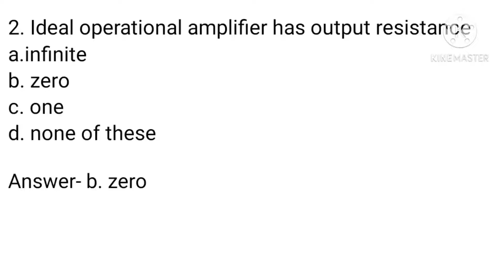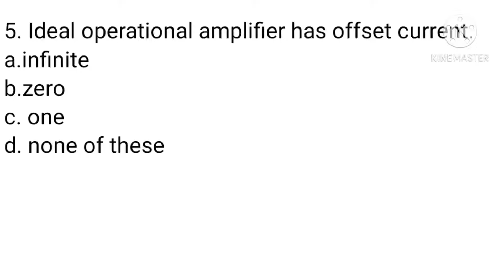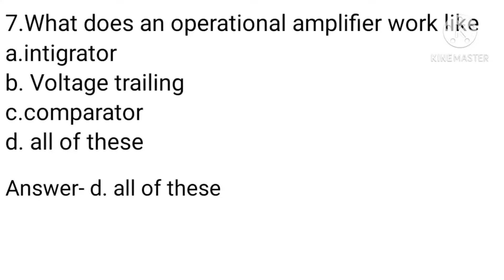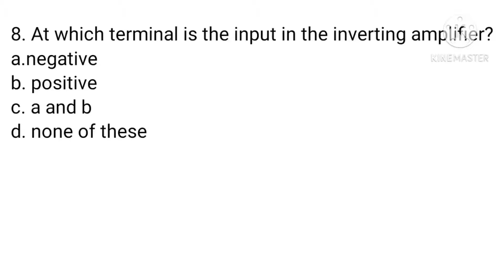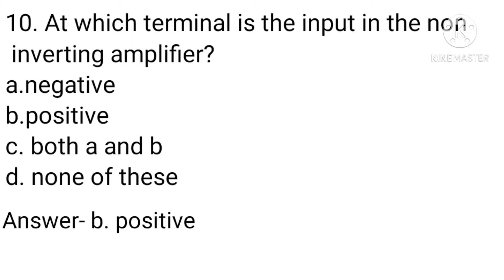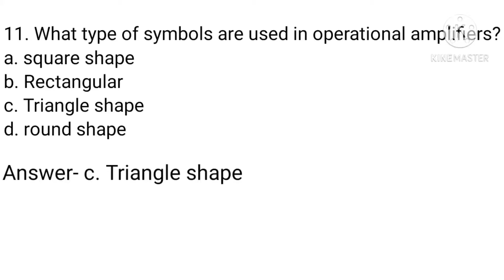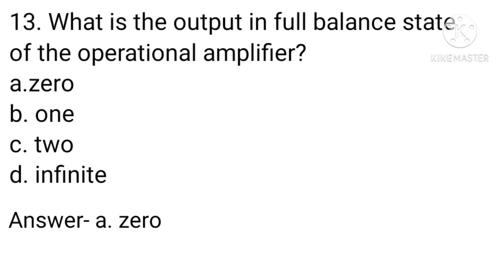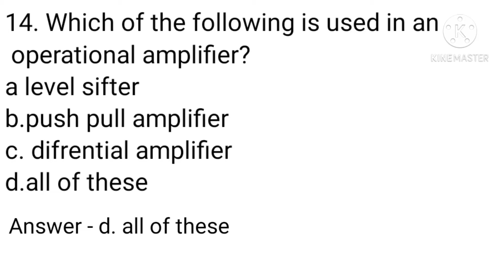15 important mcq of Operational - Amplifier